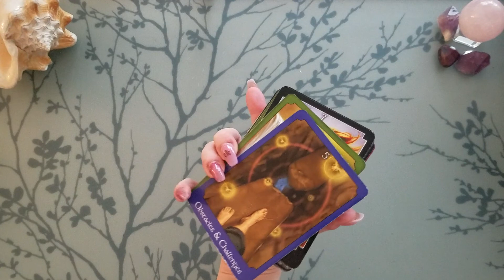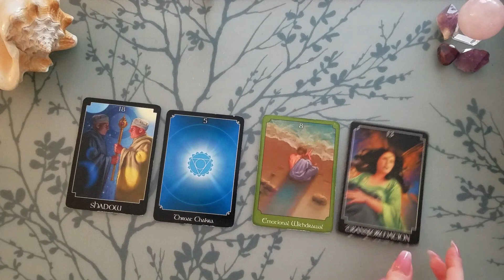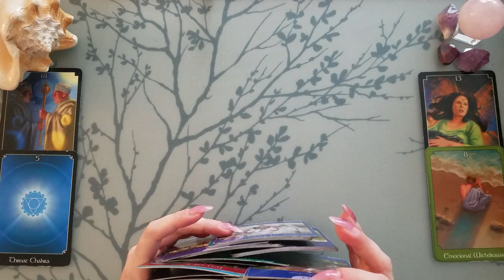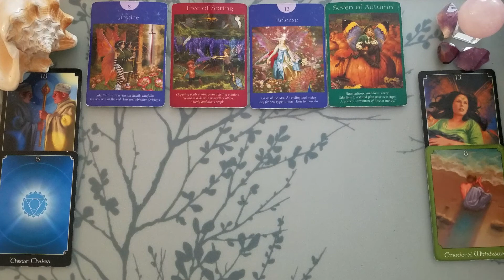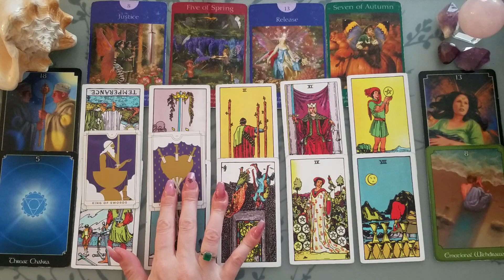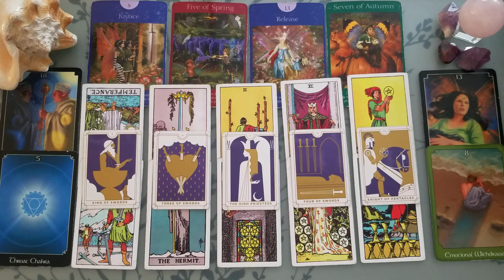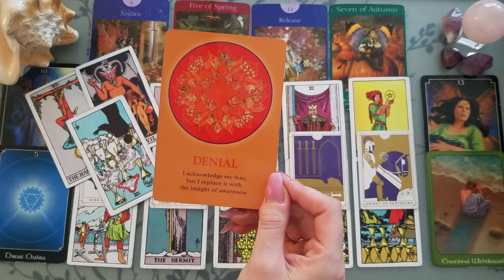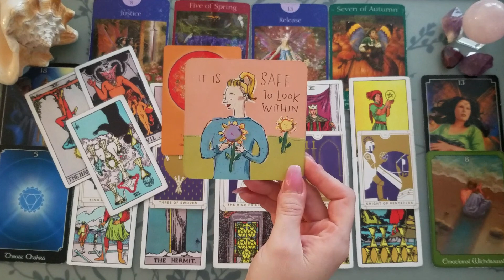♎ Libra | Restore the balance | weekly tarot 📚| June 15-21